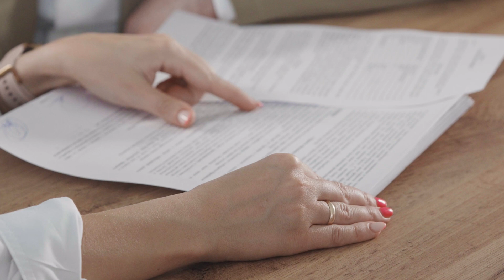UNLOCK THE BENEFITS: 15 Reasons You Need A Realtor For New Construction | Colorado Realtor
In this video: UNLOCK THE BENEFITS: 15 Reasons You Need A Realtor For New Construction | Colorado Realtor

Are you thinking about moving to Colorado? Don't miss out on your dream home! Unlock the benefits of having a professional guide by your side with these 15 reasons you need a realtor for new construction. Trust me, as your Colorado realtor, I will make sure you get the home you've always wanted, without the usual stress and hassles. Ready to turn that key? Let's make it happen!
Embarking on new construction can be as thrilling as it is daunting. While the prospect of customizing your dream home from scratch is exciting, the journey is strewn with complexities, decisions, and potential pitfalls that could turn your dream into a nightmare. You've got to juggle dealing with contractors and navigating permits, not to mention staying on top of ever-changing building codes and standards. The list goes on and the stakes are high. With so much on the line, wouldn't it be a relief to have an expert in your corner? This is where a realtor comes into play. A realtor is not just a guide, but a guardian, a negotiator, an advisor, and your greatest ally in the new construction process. Unlock the benefits and wave goodbye to the stress of going it alone.
So, keep your eyes peeled, your ears pricked, and your minds open as we unlock the benefits of having a realtor by your side during a new construction process. Hold onto your hard hats, folks, because we are about to take a deep dive into the 15 reasons you need a realtor for new construction. So, what are you waiting for? Reach out to your favorite Colorado realtor (hint: that's me!) and unlock the unbelievable benefits of new construction.
I’d love to help you make a smooth move to Colorado!
00:00 - Intro: Unlock the Benefits - 15 Reasons You Need a Realtor for New Construction in Colorado
01:20 - #1 Negotiations: Mastering the Home Buying Process in Colorado
03:11 - #2 Market Knowledge: Essential for New Construction Buyers in Colorado
04:38 - #3 Builder Reputation: What Colorado New Construction Buyers Should Know
06:27 - #4 Understanding Contracts: Navigating the Home Buying Process
07:24 - #5 Access to Inventory: Options for New Construction Buyers in Colorado
08:26 - #6 Legal Protection: Safeguarding Your Home Buying Process in Colorado
08:54 - #7 Home Inspection: A Must for New Construction Buyers in Colorado
09:58 - #8 Coordination and Communication: Streamlining the Home Buying Process
11:08 - #9 Personal Guidance: Tailored Advice for New Construction Buyers in Colorado
12:07 - #10 Cost of Living: Financial Planning for the Colorado Home Buying Process
13:13 - #11 Resale Value Considerations: Long-Term Planning for New Construction Buyers
14:28 - #12 Peace of Mind: Ensuring a Smooth Home Buying Process in Colorado
15:05 - #13 Local Connections and Relationships: Networking for New Construction Buyers
15:30 - #14 Navigating Builder Incentives: Maximizing Value in the Home Buying Process
15:53 - #15 General Professional Guidance: Expert Tips for New Construction Buyers in Colorado
16:29 - Wrap Up: Final Thoughts on 15 Reasons You Need a Realtor for New Construction
🤔Thinking of Moving to Colorado?
If this is your first time to this channel, and you want to know everything about eating, sleeping, working and playing, the pros and cons of living in Colorado then subscribe and tap the bell 🔔 for notifications to be the first to know about the current market in Colorado.😃

We get calls and emails every day from people just like you, looking for help in making their move to Colorado and we absolutely love it! Whether you are moving in 9 days or 90 days, give us a call, shoot us a text, or send an email so we can help you make a smooth move to Colorado and the surrounding areas.

Leif Jacobson
Colorado Real Estate Agent with eXp Realty®